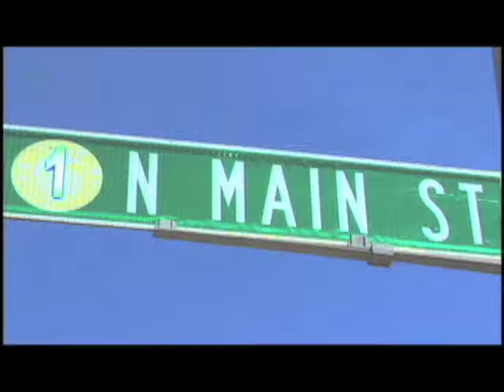1 North Main - 265